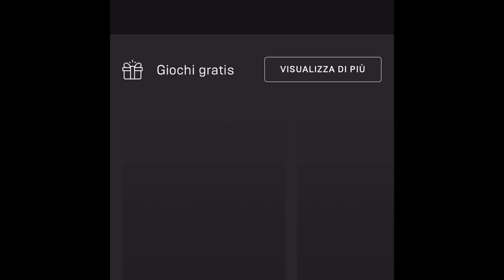Free Games Epic Store 19 Novembre 2021 by Marcodrums Games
Breve carrellata da cellulare dello store e dei giochi Free del 19 novembre 2021 sul mitico negozio virtuale di Epic Store 👍🏻